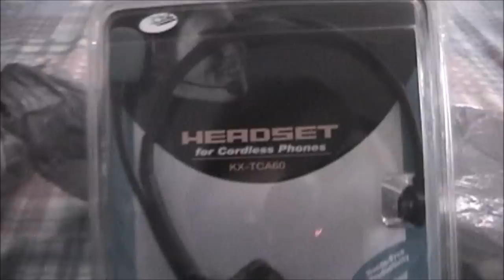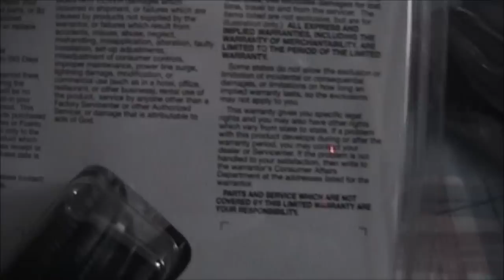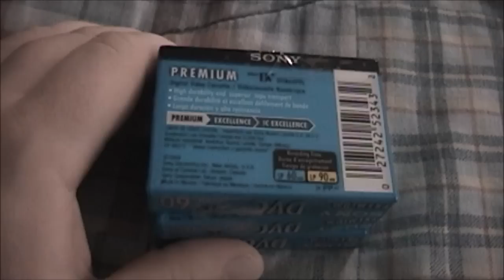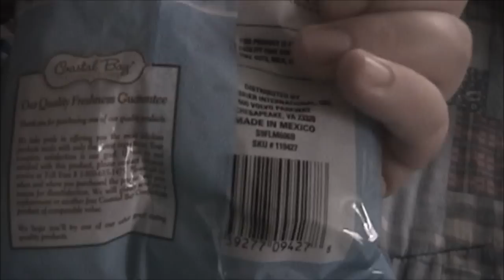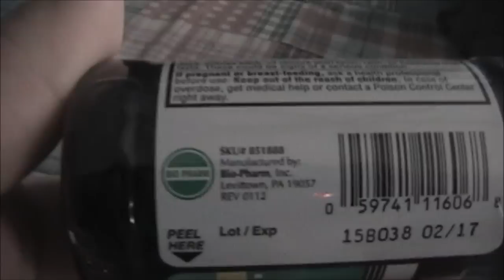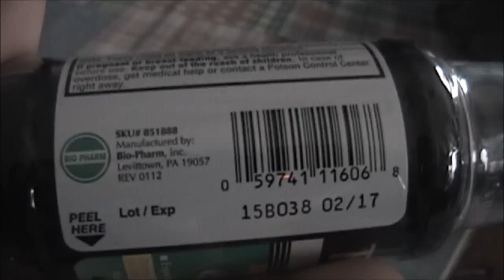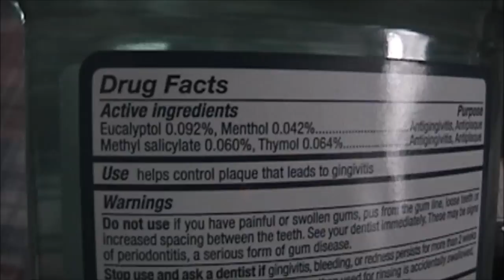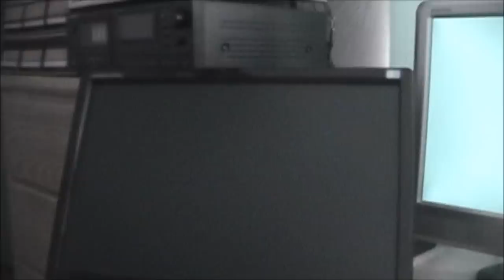Nursing Myself Back To Health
Well, I mustered enough strength to make this video. I really am starring to feel better. Those Cold EEEZE Throat Lozenges really did the trick, thank you for the suggestion Aunt Barbra. My throat is no longer sour, but it has since moved into my sinuses.

GOOD HEALTH TO ALL!
EVEN MY ENEMIES!